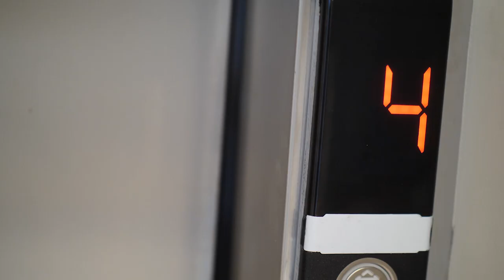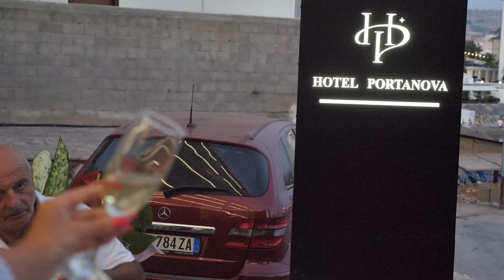HOTEL PORTANOVA - NEW HOTEL JUST OPENED IN SARANDA,ALBANIA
HOTEL PORTANOVA - NEW HOTEL JUST OPENED IN SARANDA ALBANIA - summer 2022